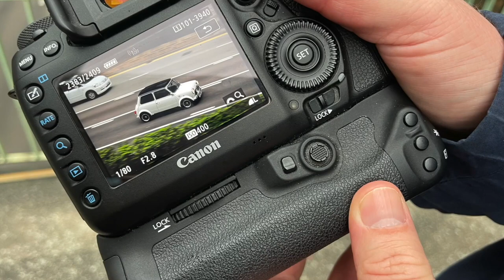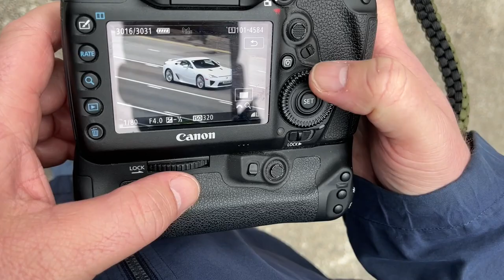Carspotting in Hong Kong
Beware of cameras on footbridges as I go on the prowl with Daryl Chapman, carspotter extraordinaire.